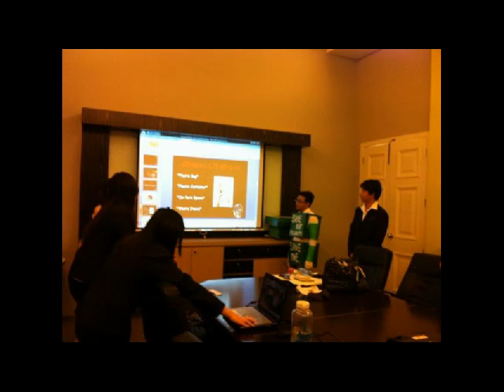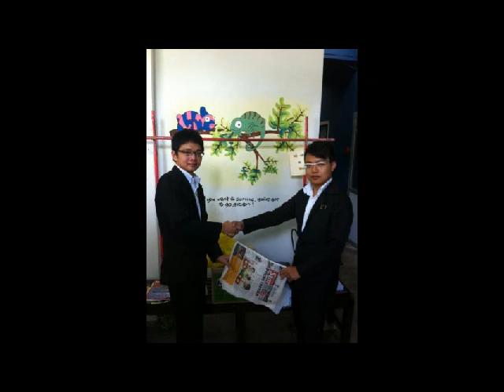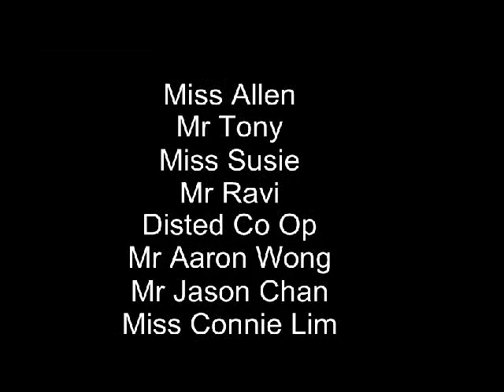Disted Co Op-Say No To Plastic.avi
This is another Pv of W.w.W project...=)